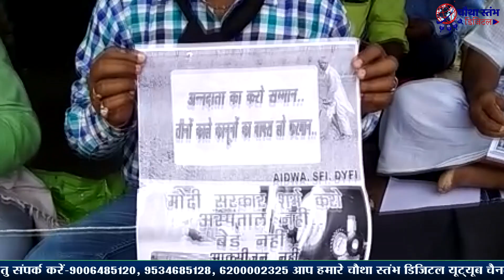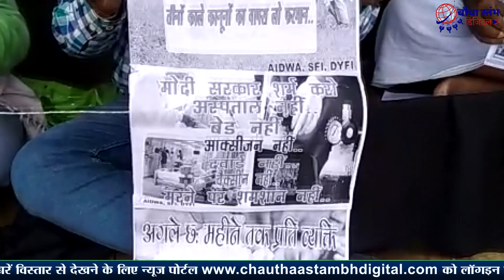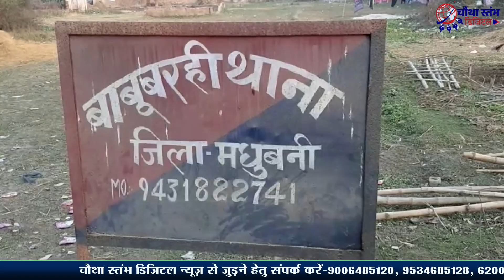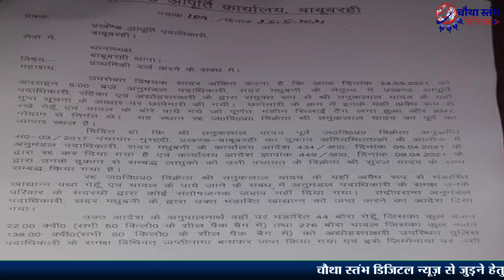26 मई 2021 की मधुबनी जिले की खास खबरें- डर कम करने के लिए मुशायरा, शराब तस्करी के खिलाफ बड़ी कार्रवाई